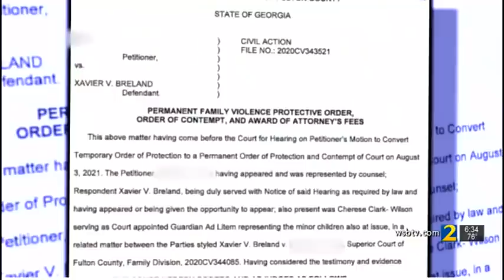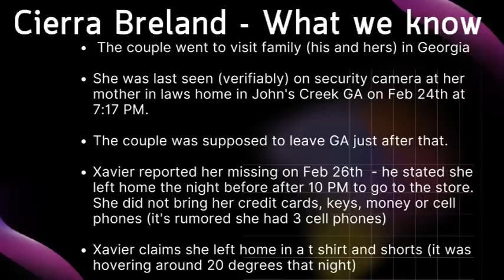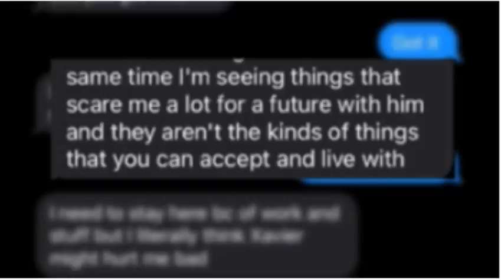Missing - Ciera Breland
Info on searches in the area in the FB group above.